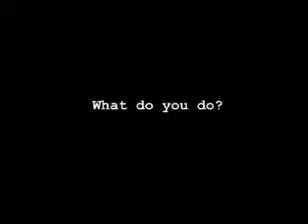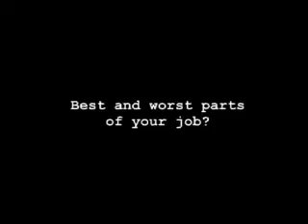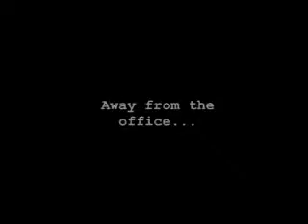Meet Cameron Alexander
Synthetic life, Russian dolls and running through concrete. Cameron Alexander tells us a bit about himself and his work in the important scientific field of drug delivery.